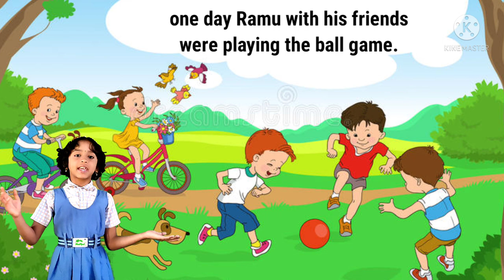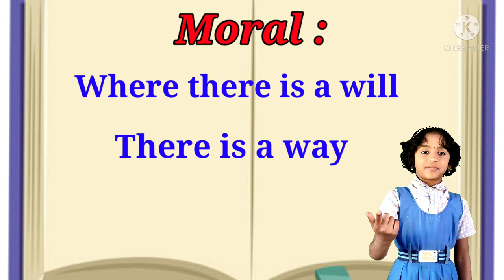ఆలోచన (5.కథ)||READ PROGRAMME||PRIMARY CLASSES||తెలుగు & ఇంగ్లీష్ STORIES||JOY FUL STORIES